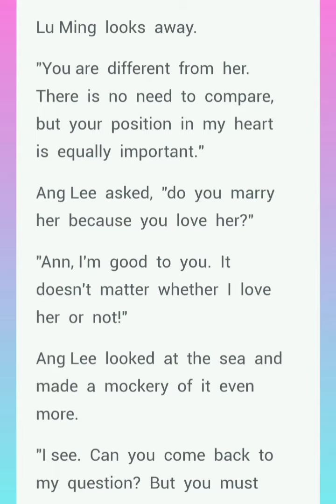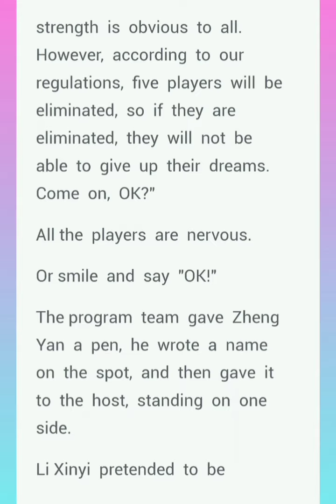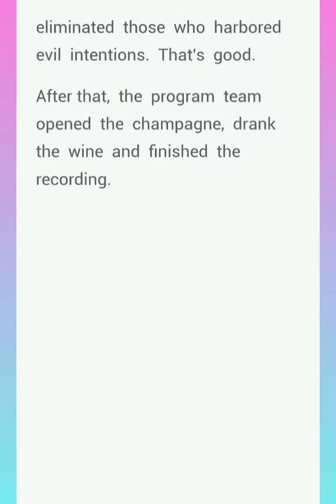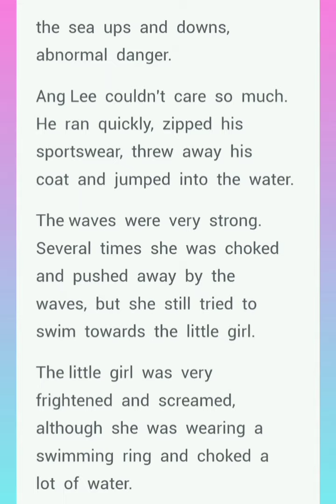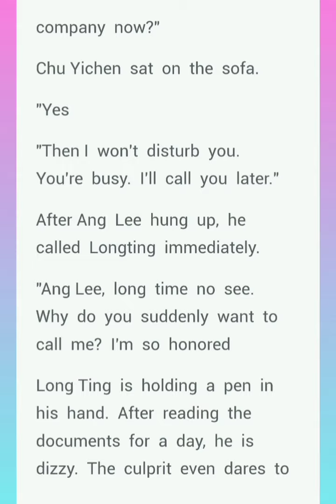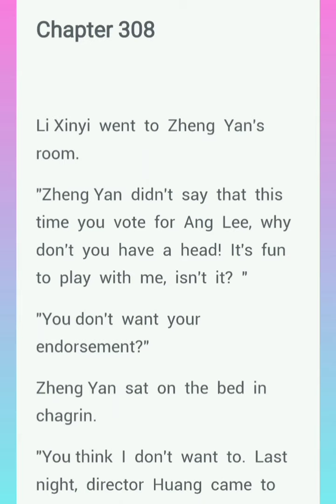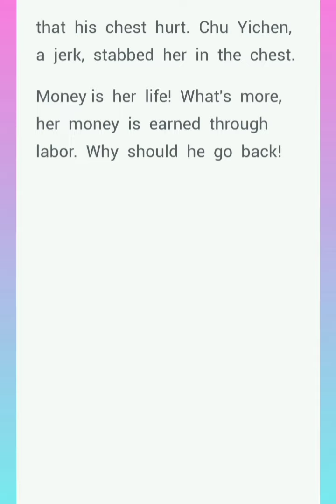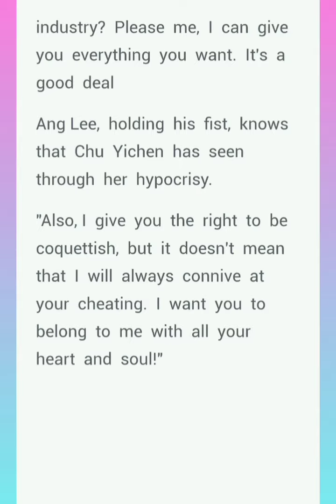The Only Love Chapters (301-310)